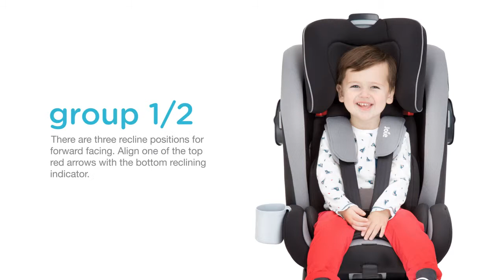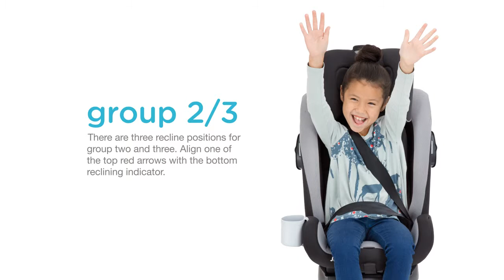Siège auto isofix Joie Bold : vidéo d'installation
​Utilisable de 9 à 36 kg, le siège auto Bold Joie est un groupe 1/2/3 isofix avec 3 positions d'inclinaison.